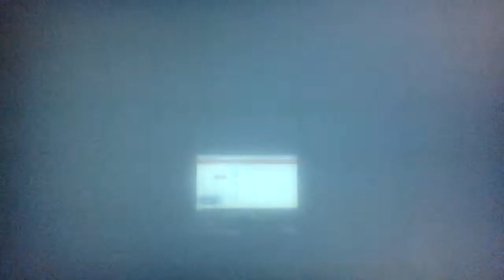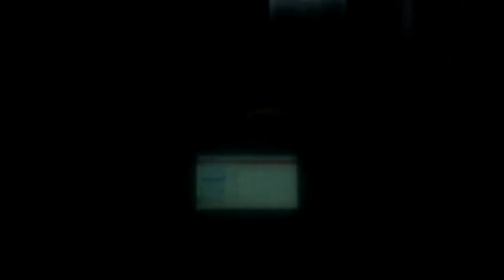SNXT 2/3/16 First eps of the new year